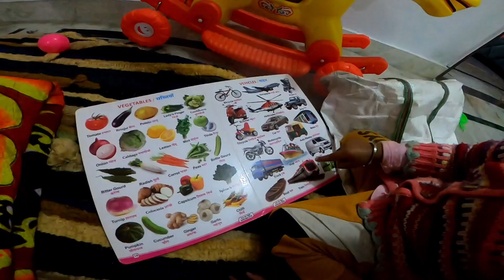Chain Set Kharab Ho gaya RE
My gadget --

Camera Canon eos M50 II

Canon 10-18mm lens

Canon 50mm lens

Boya MM1 mic

Boya BYM1 mic

Action Cam

Riding Jacket

Riding Gloves

Riding Knee Guard

Riding Boots